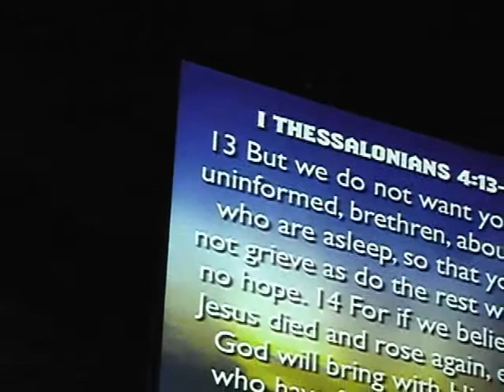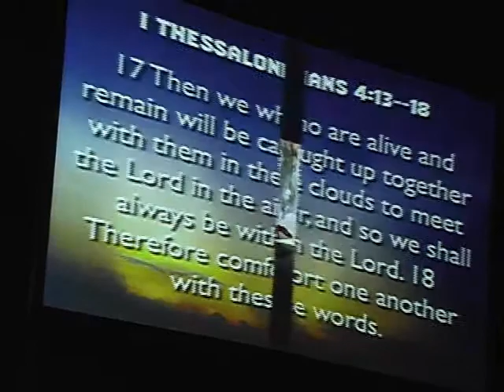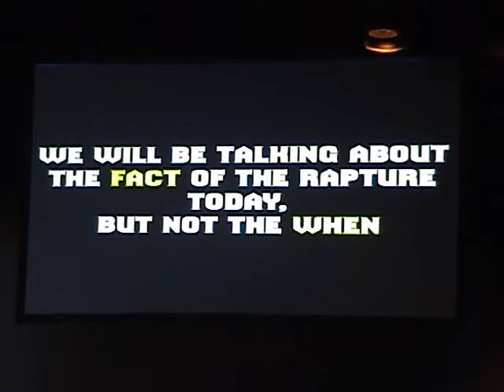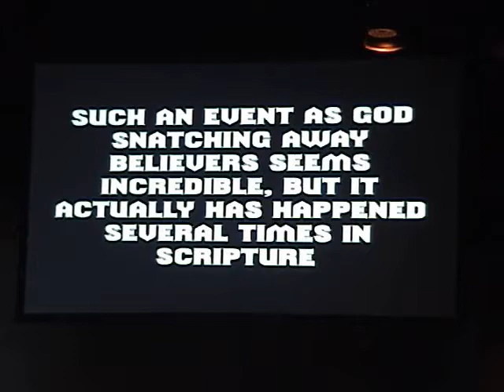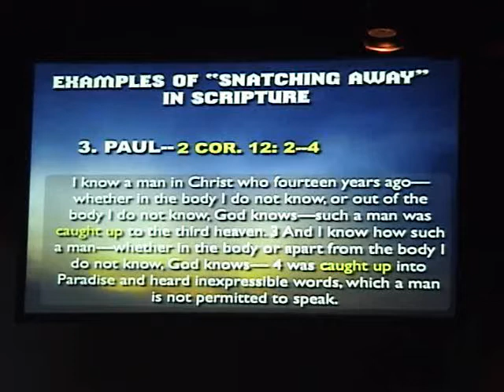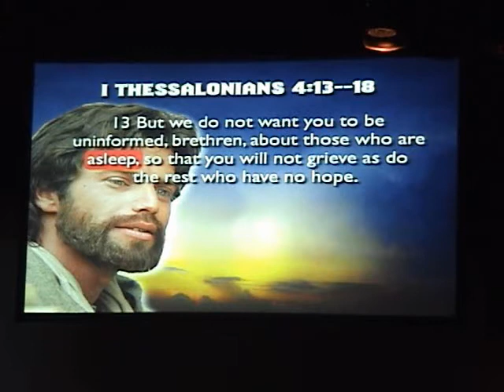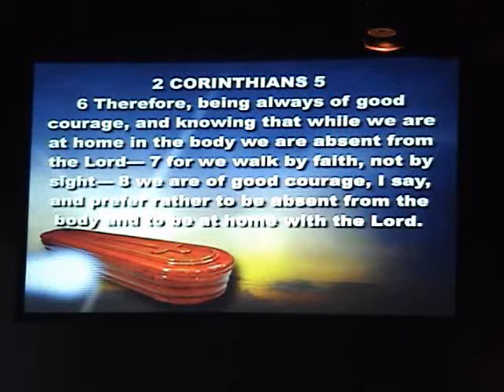Going Up? Dr. Joe Falkner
Dr. Joe Falkner Ponderosa Bible Church February 19 2012. Sermon Title "Going Up?"